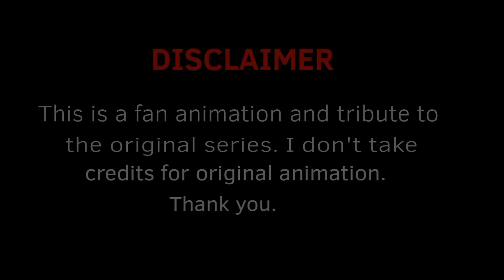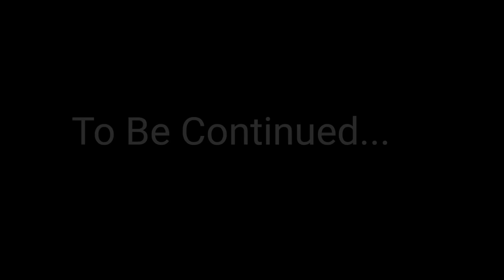Superman vs Saitama: Blood Battle (part 1) Fan Animation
Superman vs Saitama: Blood Battle (part 1)

I hope you all enjoy this piece of great animation I created.

I won't be posting relevant content there it's mainly for your donations. thanks